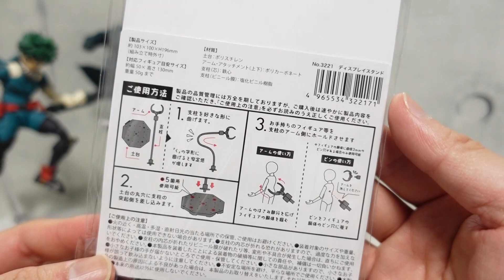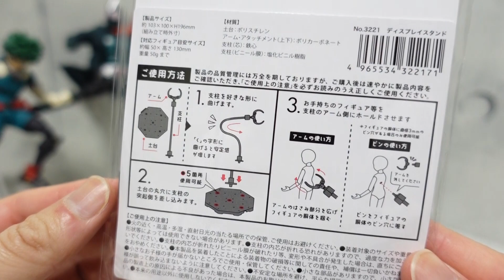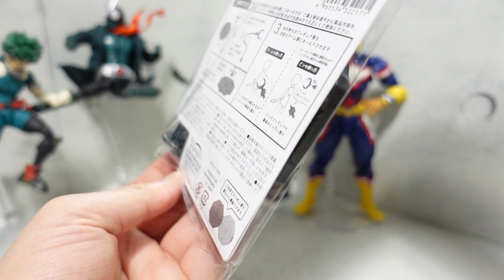[ASMR] 最強スタンド爆誕！これが100円でいい訳ない！山田化学『フィギュアスタンド』（100均商品）を開封＆徹底攻略ASMR [神]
コストもクオリティも右に出る者はいないくらい最強です。

今すぐ買いに行こう！！